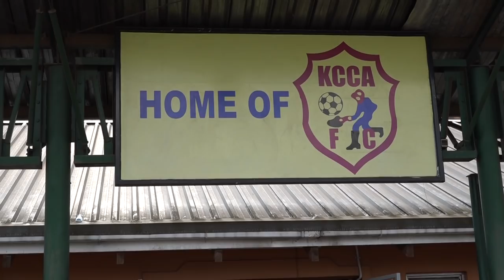KCCA FC SA 8-0 Police Armless Brigade All Goals & Highlights. (7-10-2018)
Anaku Sadat nets 4 as KCCA FC SA starts their season up and running.